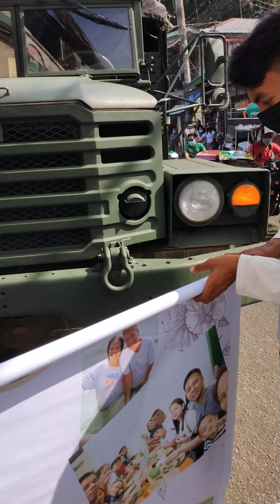Interment Day of Mama Video 5 from the House